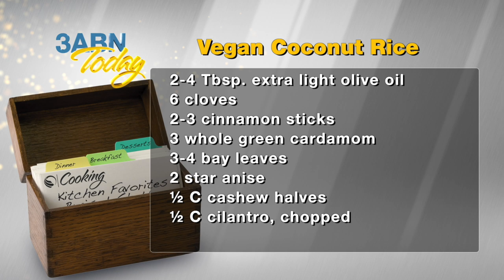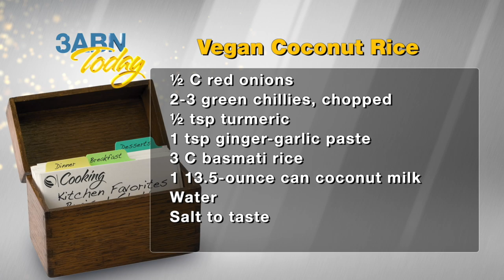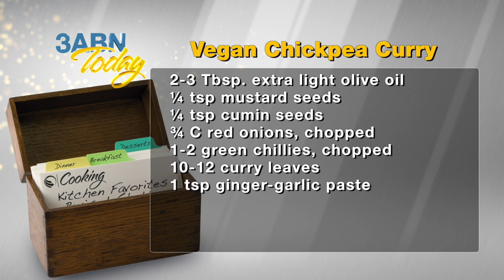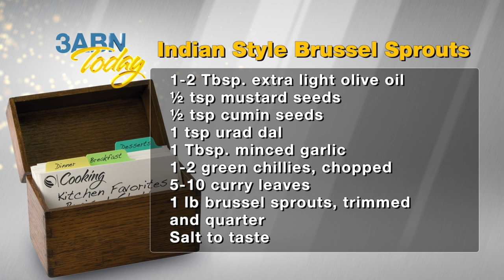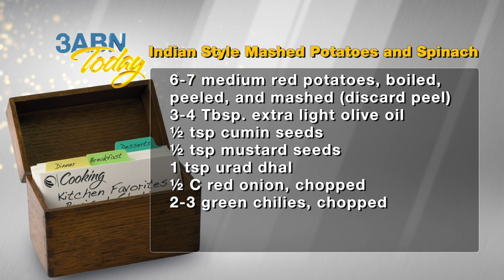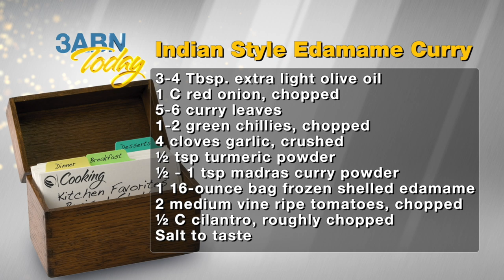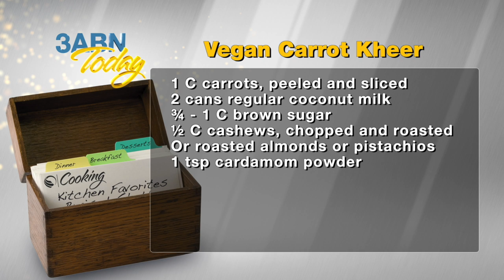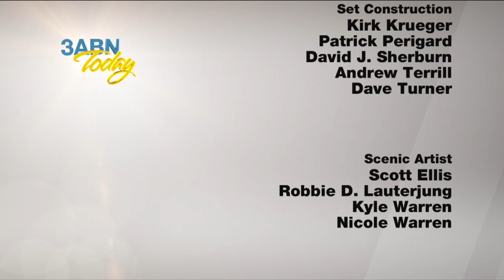3ABN Today Cooking - “Authentic Indian Cuisine Pt. 3" with Padmaja Medidi (TDYC190005)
Join Jill Morikone and Padmaja Medidi for some delicious authentic Indian cooking. The yummy recipes include: Vegan Coconut Rice, Vegan Chickpea Curry, Indian Style Brussel Sprouts, Indian Style Mashed Potatoes & Spinach, Indian Style Edamame Curry, and Vegan Carrot Kheer (Carrot Dessert).

TDYC190005